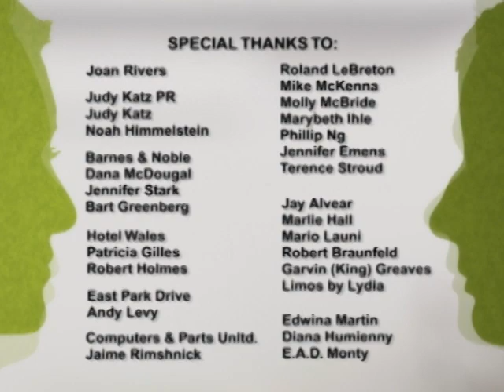PROFILES Featuring Joan Rivers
Host Mickey Burns sits down with comedy legend Joan Rivers to discuss her life and career. This two interview compilation highlight's Joan's unique gifts of humor, compassion, and tenacity that have enabled her to attain extraordinary professional success